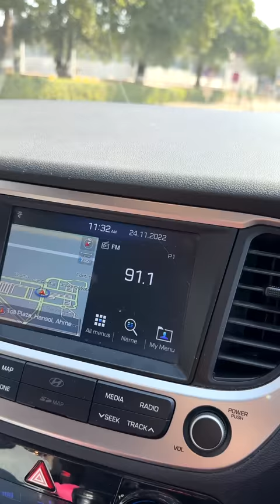Bhai Land Kara De - Dangerous Flight